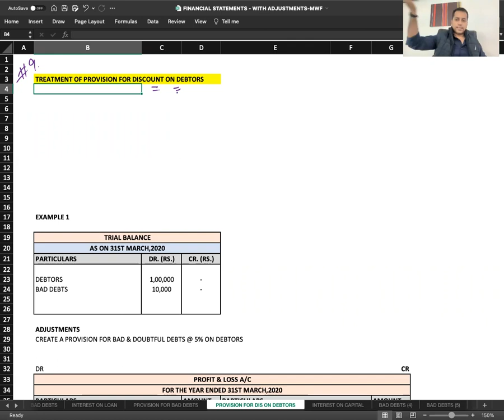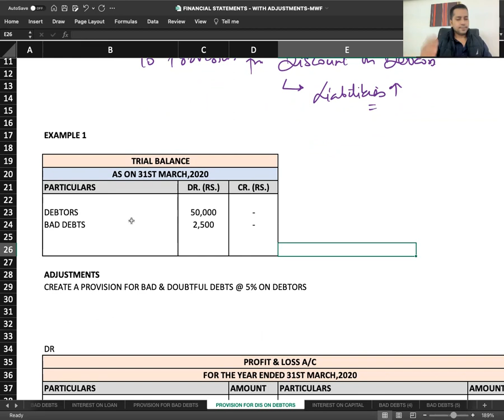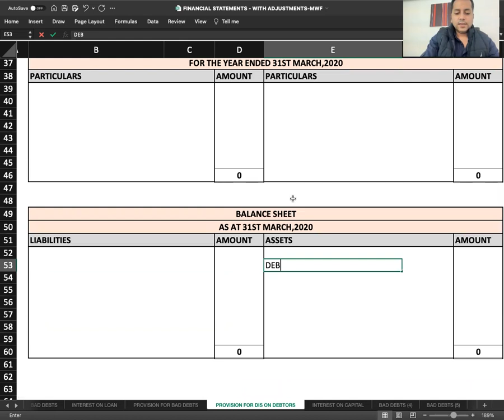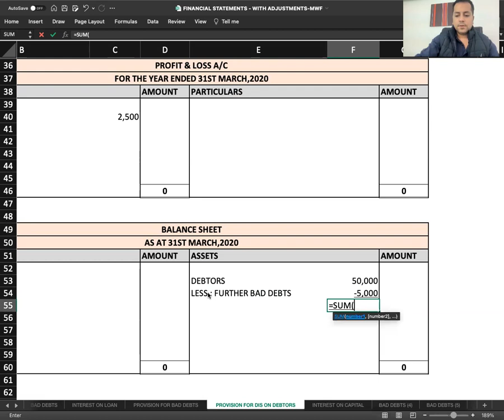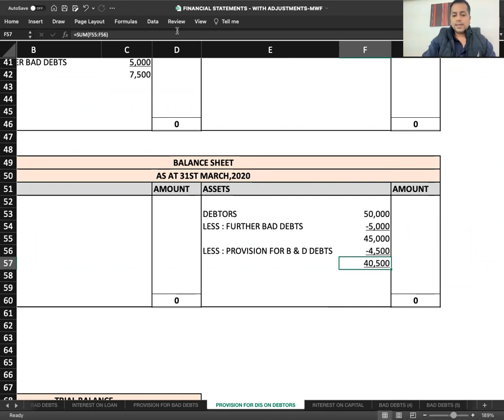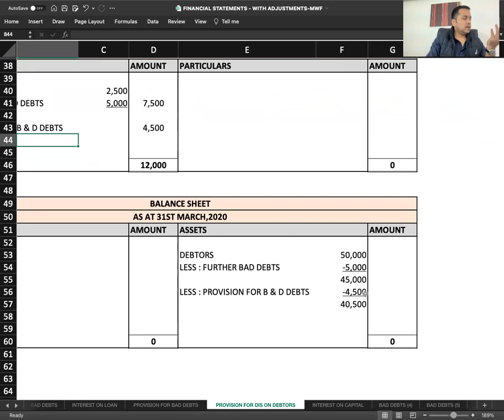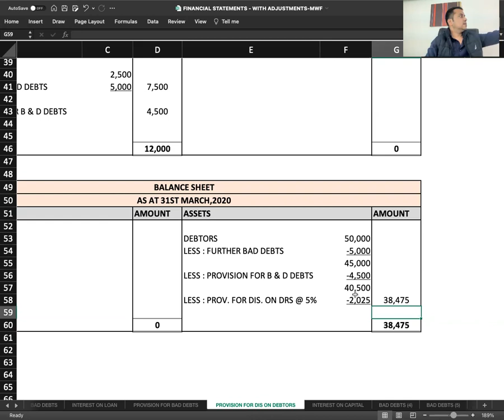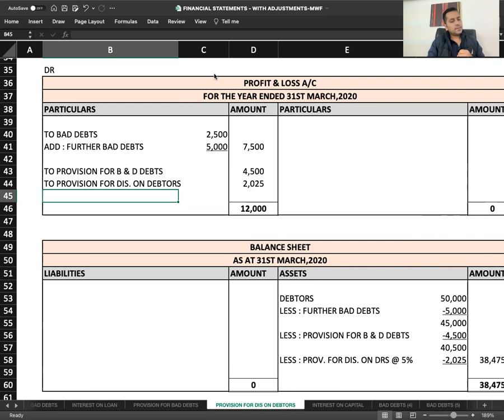C 4 - R 2 - PROVISION FOR DISCOUNT ON DEBTORS - ADJUSTMENTS OF FINANCIAL STATEMENTS